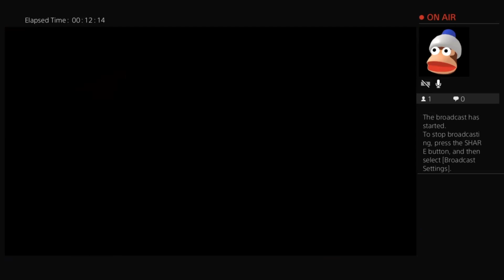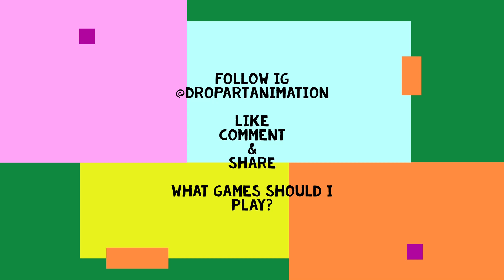Paula Dee Plays: Demon slayer -Kimetsu no Yaiba- The Hinokami Chronicles| Ch.3 Second time's a charm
🎼Beat made by yours truly 🎼
let me know what games I should test out more vids coming soon.
Follow my Art page for dope and trippy and Twitch
Hoodies and T-shirts coming soon !
Paula Dee Out!!